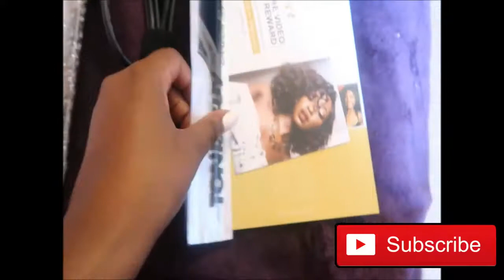Transparent Lace front wig Rose Hair Wig Unboxing Try On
Rose Hair:

HAIR INFO ---

Rose Hair: 20 inch Full Lace Wig High Density in the style BodyWAVE

Hair on Amazon
New Arrival on Amazon